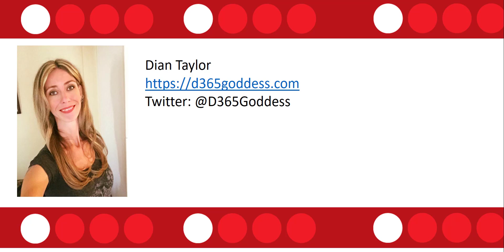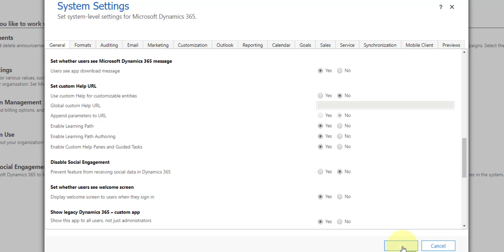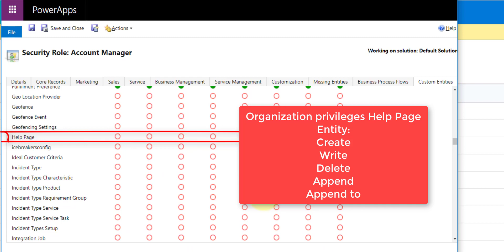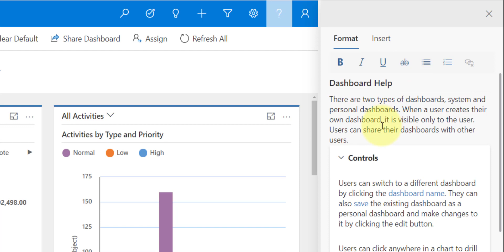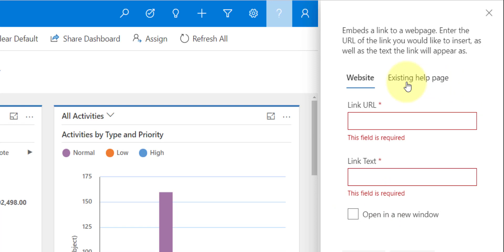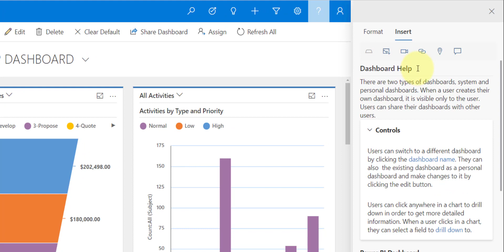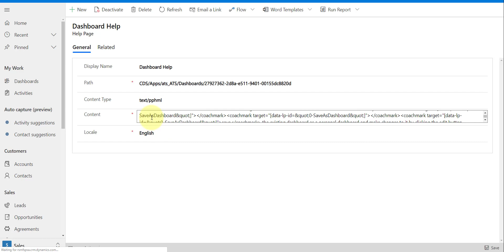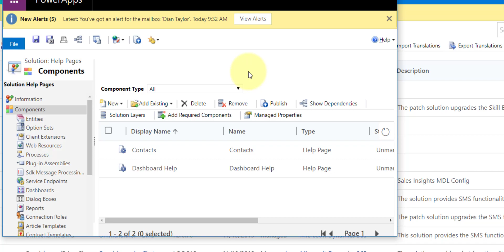Custom Help Panes & Guided Tasks for Unified Interface Apps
In this video I show you how to enable and create custom help panes for the unified interface apps in Dynamics 365 Customer Engagement. This functionality replaces Learning Path which is available for the legacy interface.

Unfortunately I noticed we can't create  Custom Help Panes and Guided Tasks for 'System Apps', like the Sales Hub or the Project Automation App today; this is a bug and should be fixed in April 2020.